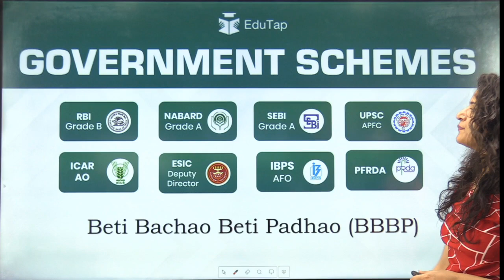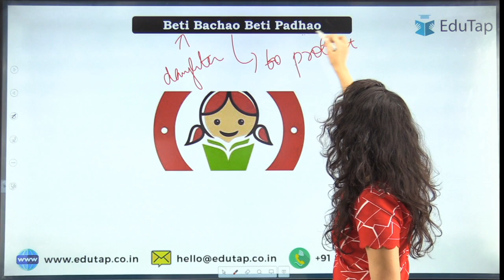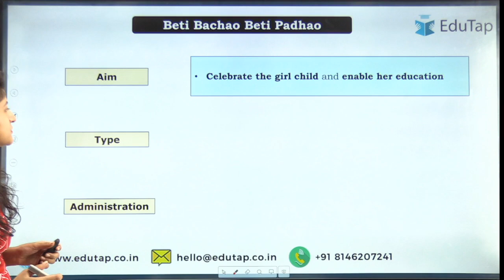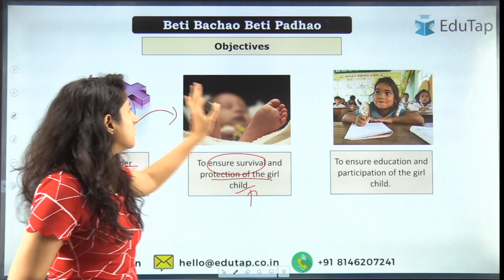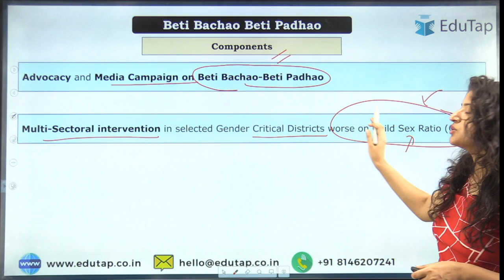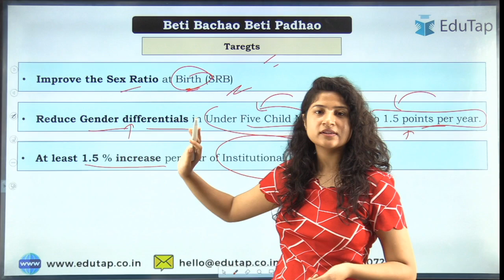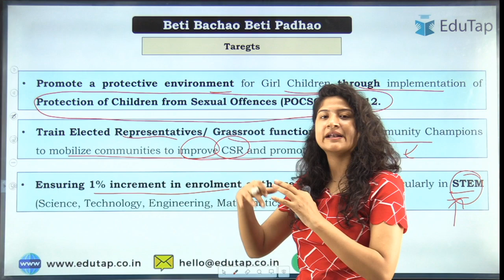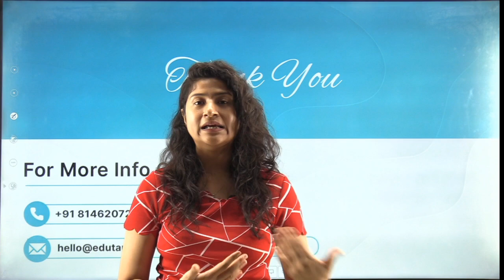Beti Bachao Beti Padhao | Government Schemes PDF | RBI, NABARD, SEBI Phase 1 & 2 Exam Preparation